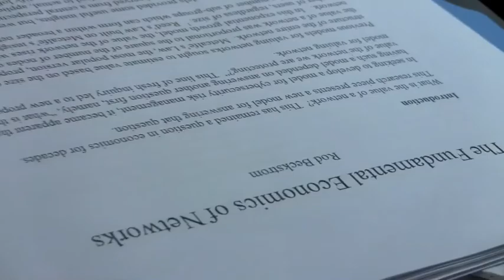Rod Beckstrom gives interview to International Herald Tribune in Paris (10 Dec 09)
Rod Beckstrom, ICANN President and CEO, gives an interview to Eric Pfanner, International Herald Tribune technology editor, Paris. The video was recorded on the cab on the way to a meeting at the Organisation for Economic Co-operation and Development. The International Herald Tribune has maintained an interest in ICANN, covering major issues such as the JPA and the introduction of new gTLDs. The IHT is based in Paris and distributed throughout Europe, covering European and world current affairs, politics, business and cultural issues.